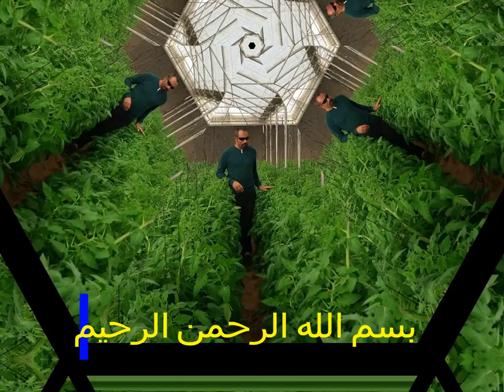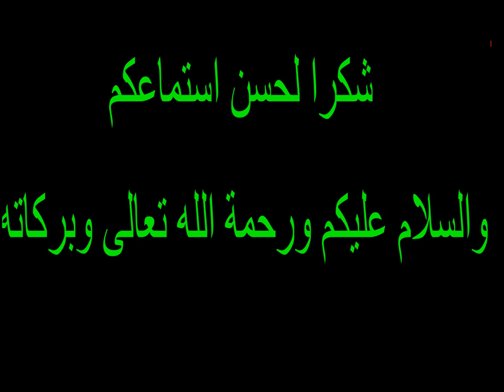مشاكل الخيار فى الصوب التى ترد لى عبر الواتس بسبب الاهمال وعدم الخبرة ...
مشاكل البيوت المحمية بسبب الأهمال وعدم خبرة المهندسيين